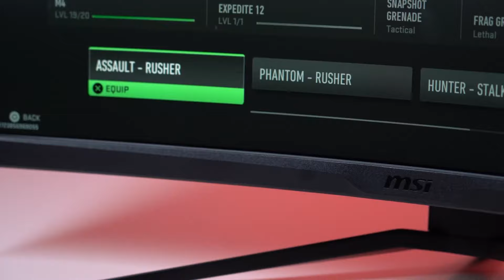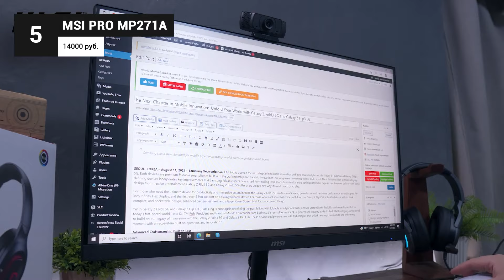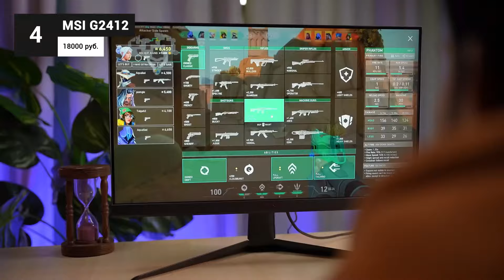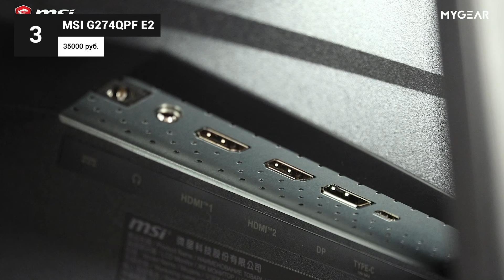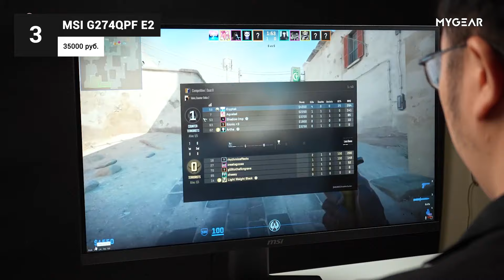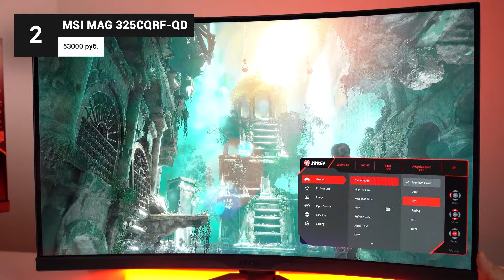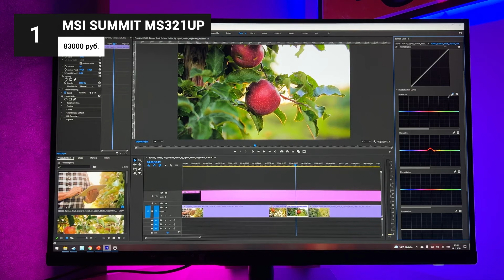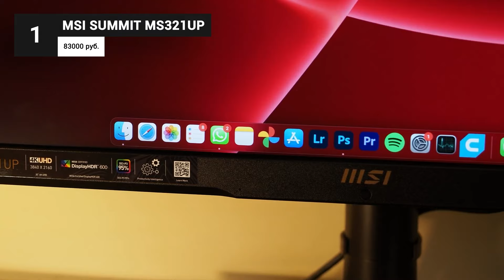ТОП-5. Лучшие мониторы MSI 2024 года ⚡ Рейтинг мониторов MSI для игр и работы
Давайте разберем мониторы MSI, что же такого этот бренд может нам предложить. Я подобрал 5 лучших мониторов MSI, стоящих вашего внимания и денег в 2024 году. Постарался вместить в такой небольшой рейтинг мониторы под разные задачи. Чтобы каждый из вас смог подобрать хотя бы 1-2 варианта и рассмотреть к покупке или даже купить. Поэтому в топе вы найдете модели и для гейминга, и для офисной работы, и для дома. Присутствуют как бюджетные простые мониторы, так и навороченные с апгрейднутой матрицей и эргономикой.

00:00 Рейтинг лучших мониторов MSI на 2024 год

01:05 MSI Pro MP271A

02:50 MSI G2412

04:35 MSI G274QPF E2

06:38 MSI MAG 325CQRXF-QD

08:46 MSI Summit MS321UP